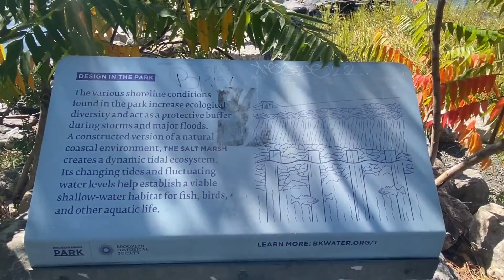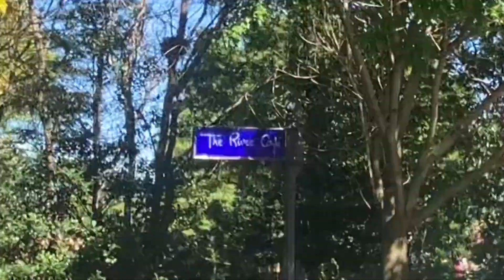BROOKLYN BRIDGE PARK I New York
BROOKLYN BRIDGE PARK I New York @tjinap is about our visit to Brooklyn Bridge Park during our last trip in the US. We were accompanied by our dear friends and lovely couple, Czar and Mavs who lives in New Jersey. It is a stroll or leisure walk despite appearing to be walking faster than usual. Maybe it's because we were following Czar, who was 1st placer as a runner during our company-wide 5K run and I was the 2nd placer. LOL :) No, it was because our trip to the Caribbean was on the same day, but it was a very enjoyable and unforgettable experience.

Watch the video to see the different tourist spots in Brooklyn Bridge Park.